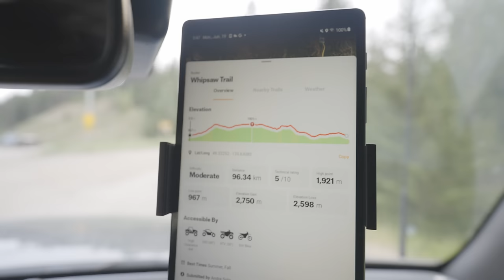UNEXPECTED Snow Storm Camping In SUMMER At 7000ft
Sign up for OnX Off-Road with my link and save 20%

An UNEXPECTED Snow Storm crashes our annual summer Whipsaw adventure and we run into challenges along the way that force us to change plans.

Teddy's Channel: @UnwindingRoads
David's Channel:  @OFFTHEGRIND